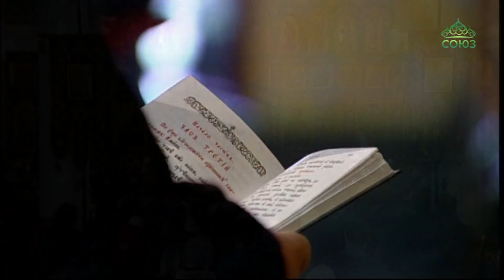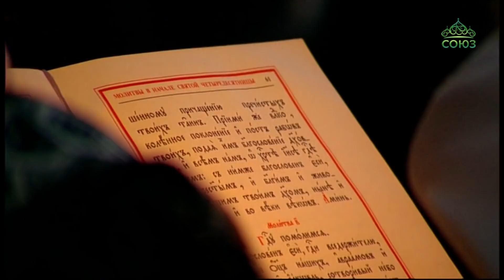Вечерня и чин прощения. Трансляция 10 марта 2019 года (Екатеринбург)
Трансляция вечерни с чином прощения из Свято-Троицкого кафедрального собора города Екатеринбурга. Богослужение возглавил митрополит Екатеринбургский и Верхотурский Кирилл.